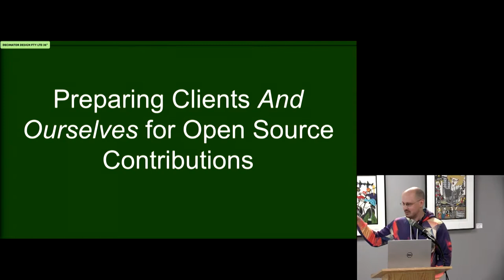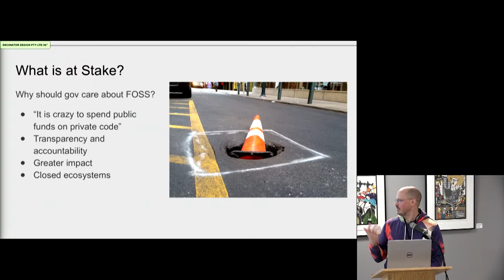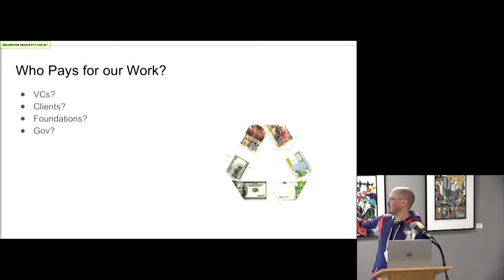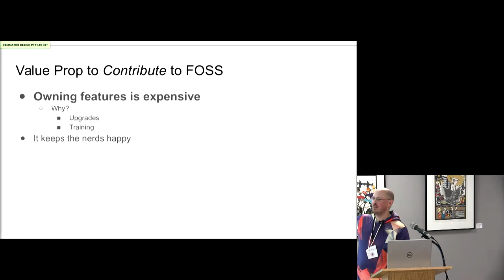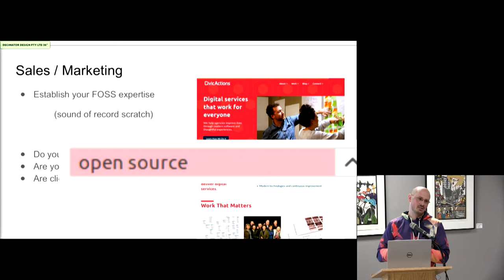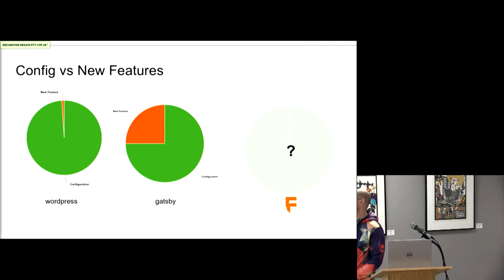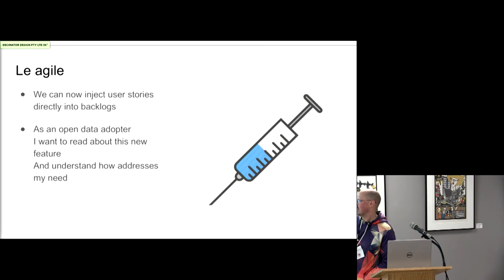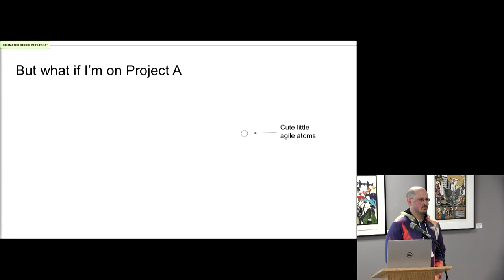Preparing Clients for Open Source Contributions - Aaron Couch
At CivicActions we've developed a number of methodologies to help enable our clients to be a part of the open source community.This talk will focus on a number of those strategies including capture management, project roles and tools, and reporting measures. This talk will be slightly shorter to allow for time for a more collaborative discussion.